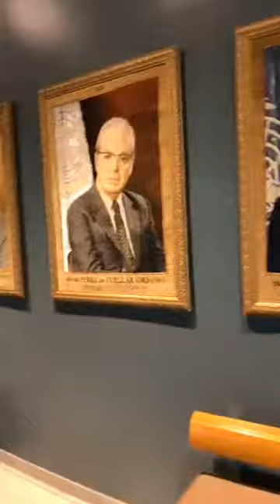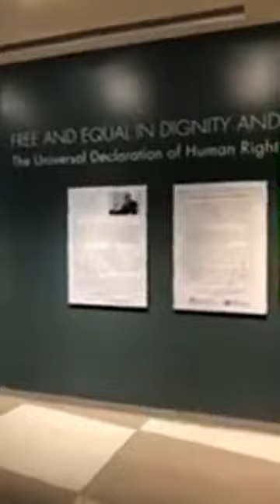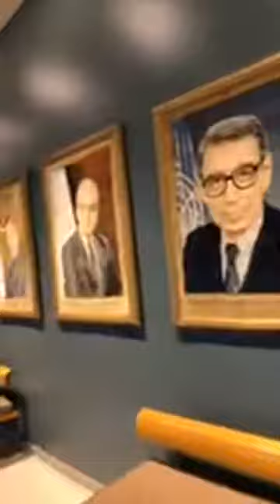Moise Jean Charles kite ayiti nan moman manifestation an ayiti me poukisa..